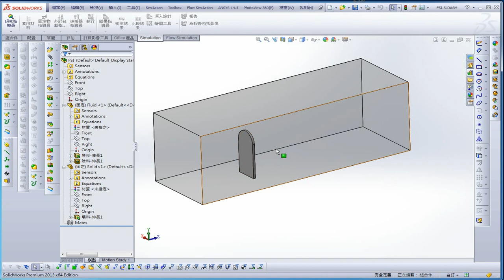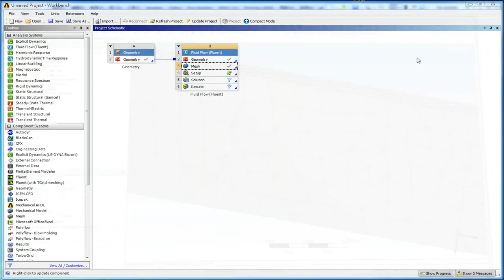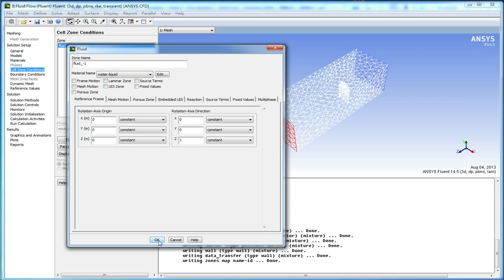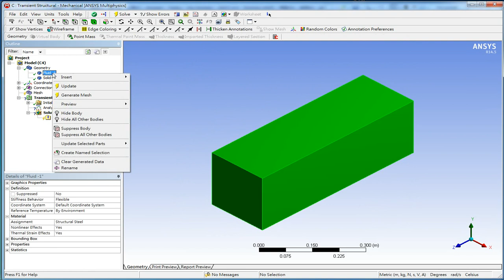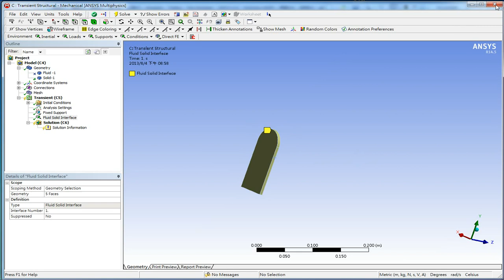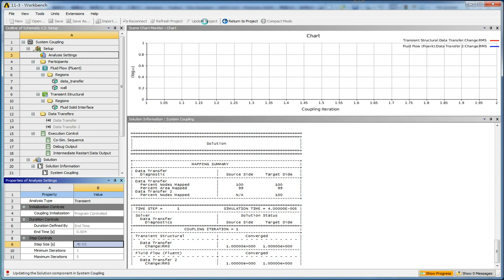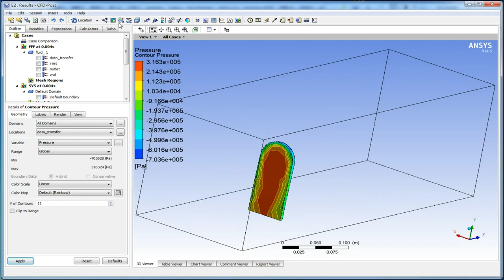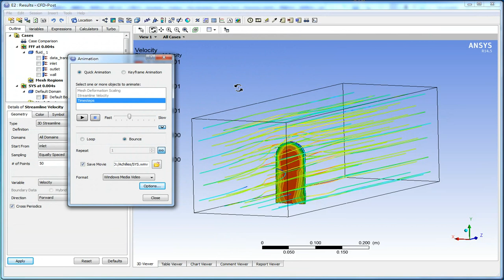11 3 流固耦合分析 同步耦合問題